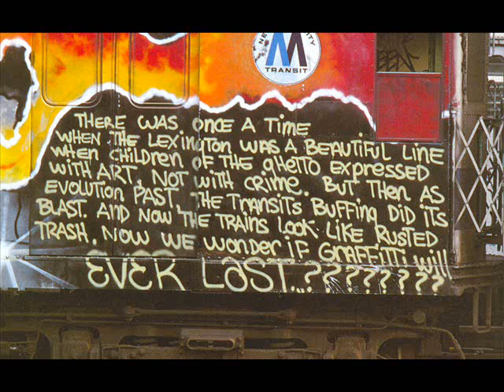sound of silence cover simon&garfunkel by peter and e.j.